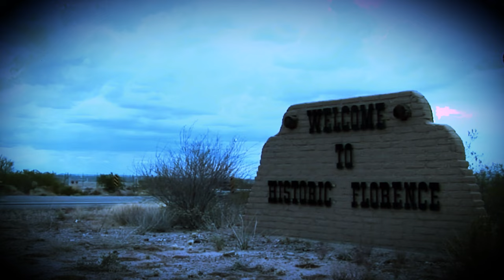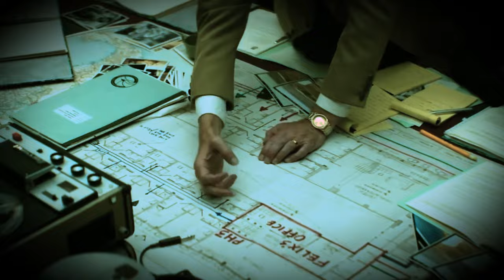THIS Happens Between Hells Angels And Mexican Cartels In Jail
Get ready for an unprecedented clash between the legendary Hell's Angels and the mighty cartels. Behind prison walls, a world of alliances, rivalries, and power struggles unfolds. Picture the Sinaloa Cartel, the CJNG, and Los Zetas as three dark forces fighting for dominance. These cartels, infamous for drug trafficking and violence, shape the criminal landscape with their ruthlessness.

But then there's the Hell's Angels, a motorcycle club known for its toughness and violence. They might seem like regular bikers, but their history reveals a darker side. Their collaboration with El Chapo's Sinaloa Cartel is just a glimpse into their potential for partnership with other cartels. You didn’t know this? We’ll reveal some shocking details later.

Now, picture this: when members from cartels and Hell's Angels end up in the same prison, you can guess what happens. It's not hard to see why they quickly become friends or enemies. Outside of prison, cartels, and Hell's Angels might not interact much. But inside prison, things change. The rules are different, and it's a whole new game. Get ready to uncover the story of how these tough groups navigate life behind bars – where friendships form fast, and conflicts flare up just as quickly.